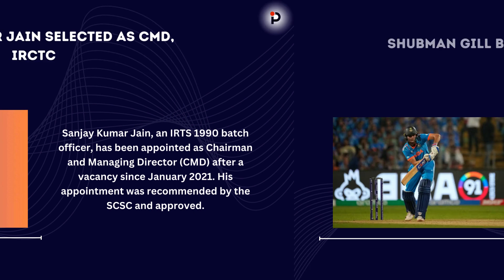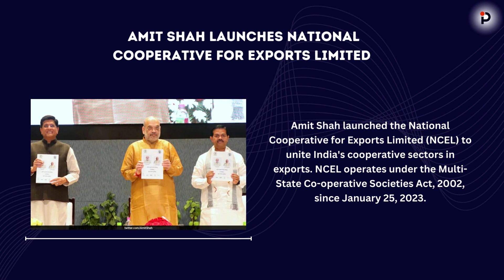25th Oct 2023 | Current Affairs | English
Stay updated with the latest current affairs! Our comprehensive video covers essential topics and news to help you ace your exams. Don't miss out on crucial information – watch now and boost your exam preparation! Plus, check out our wide range of books to further enhance your study materials.